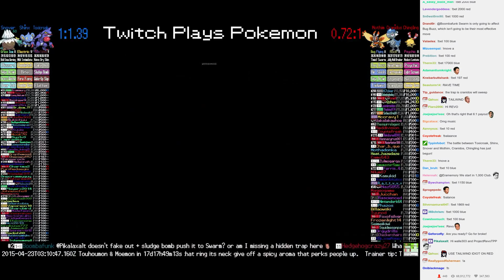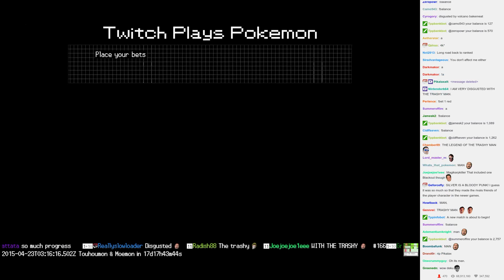Twitch Plays Pokémon Battle Revolution - Match #11409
Match #11409 [Blue: Toxicroak, Shinx, Snover] vs [Red: Mothim, Cranidos, Chingling]